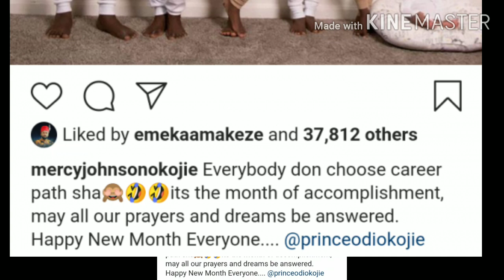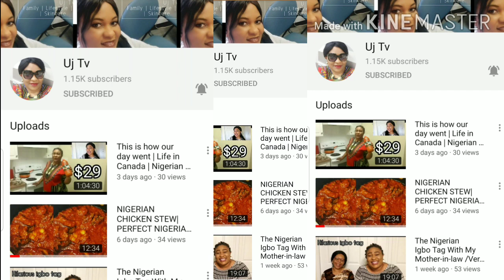This is not my baby Regina Daniels|I was in so much pain Peter Okoye’s wife|Mercy Johnson Reveals...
Nollywood actress and billionaire wife, Regina Daniels has finally addressed the issue of a particular ‘cute’ baby who has been going viral as her son.

Mercy Johnson Reveals Her Family Career Paths In Family Tree Photo..